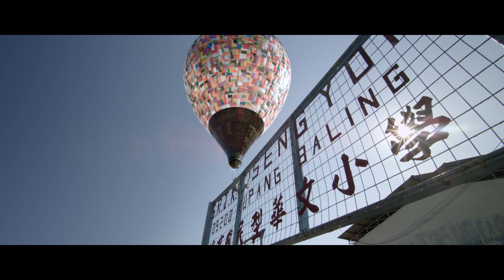2013 桃園電影節 ｜ 一路有你 導演青元向大家打招呼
◇歸鄉與離鄉◇

《一路有你》The Journey

青元Chiu Keng Gua | 馬來西亞Malaysia | 2013 | DCP | Color | 103min

第一屆桃園電影節
時間：2013/10/11～10/20
地點：中壢威尼斯影城、星橋影城、中央大學107電影院

9/14全台ibon起售，單場票價$50、套票$200×6張電影票